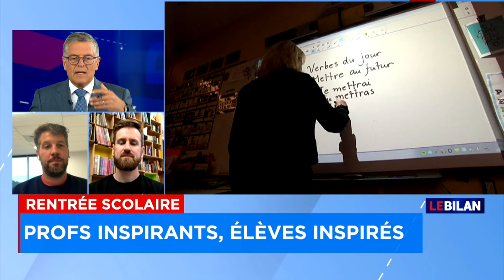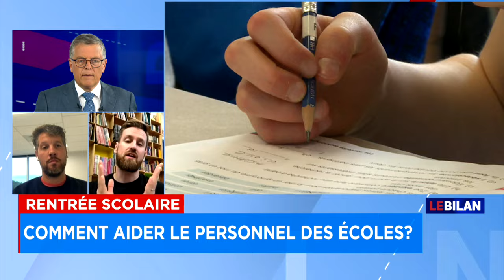«C’est tellement un moment stimulant»: un retour positif à l’école pour deux enseignants - Entrevue